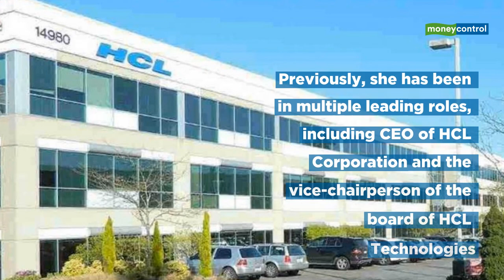India's Richest Woman, Roshni Nadar Malhotra, New HCL Chief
Shiv Nadar steps down as Chairman of Board of Directors of HCL Technologies. His daughter Roshni Nadar Malhotra takes over effective July 17, 2020.